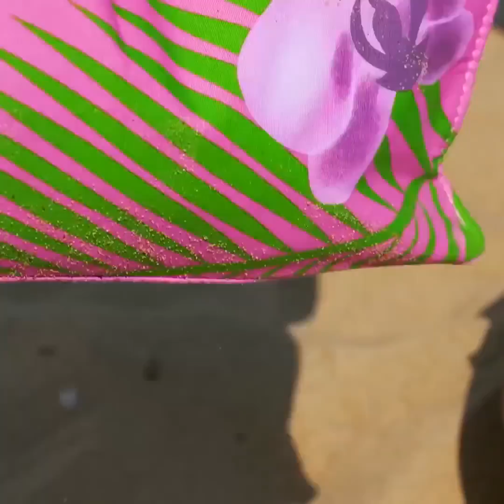30 napakagandang beach araw na mga hacks sa buhay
Mga hacks sa buhay sa buhay na i-save ang iyong mga pista opisyal.

Hindi mahalaga kung saan mas gusto mong gastusin ang iyong mga pista opisyal na inihanda namin ang isang koleksyon ng mga kahanga-hangang beach lifehacks dapat malaman ng lahat! Panoorin ang aming video at alamin kung paano madaling ayusin ang iyong mga laruan sa pool, flip-flop, kung paano i-save ang iyong pera kapag nag-relax ka sa beach, gumamit ng bed sheet upang manatili sa buhangin-free, kung ano ang gagawin sa sunog ng araw, kung paano i-defog ang iyong diving mask, gumawa ng emergency lifejacket at iba pang kapaki-pakinabang na mga trick na gonna mong pag-ibig!

Narito ang mga lifehack sa buhay na dapat mong malaman:

- Ayusin ang iyong mga paboritong laruan pool gamit ang isang bakal

- Anuman ang iyong patutunguhan, dapat mong malaman kung saan itago ang iyong pera at mga mahahalagang bagay upang maiwasan ang mga panganib. I-imbak ang iyong telepono at pera nang ligtas sa isang walang laman na cleaning wipe dispenser habang nagpapatahimik sa beach. Malinis at tuyo at lumang dispenser at ilagay ang iyong mga bagay sa loob

- Kapag mainit ito sa labas mahalaga na malaman ang mga paraan ng pagpapanatiling cool. Panoorin ang aming tutorial at matutunan kung paano lumikha ng isang mas mabilis na kahon ng serbesa beer.

- Isa pang cool na ideya ay upang ibuhos ang iyong inumin sa isang plastic bag at i-freeze

- Gumamit ng cupcake liner upang protektahan ang iyong mga inumin mula sa mga insekto at takpan ang salamin sa kanila

- Gumamit ng tab na pop upang ayusin ang mga basag na flip flop

- Isa sa mga pinakamasama bahagi ng beach holiday ay nakakakuha ng sunog ng araw. Kung ito ay nangyari sa iyo, ihagis ang ilang aloe vera gel sa mga yungib ng kubo ng yelo at i-freeze ito

- Naghanda kami ng isang DIY pasadyang beach towel tutorial na napakadaling. Maaari kang gumawa ng iyong sariling disenyo gamit ang isang pagpapaputi. Gupitin ang mga titik mula sa karton at i-spray ang bleach. Ito ay isang perpektong proyekto ng personalization para sa isang kaarawan kasalukuyan, masyadong.

- May isang nakakainis na sitwasyon kapag kailangan mong hugasan ang iyong buhok swimming ngunit beach douche ay hindi gumagana, kumuha ng isang simpleng plastic bag at gumawa ng mga butas

- Kung nais mong gumawa ng mga larawan sa ilalim ng dagat ngunit ayaw mong gumastos ng pera sa isang kamera sa ilalim ng dagat. Kumuha ng salamin at iyong iPhone. Ilagay ang iPhone sa mataas na baso at simulan ang paglikha!

- Tanggalin ang iyong diving mask gamit ang apoy at toothpaste. Panoorin ang buong tutorial sa aming video at tangkilikin ang mundo sa ilalim ng dagat!

TIMESTAMPS:

00:09 Matalino na paraan upang maayos ang mga laruan ng pool

03:07 Ayusin ang iyong flip-flops gamit ang isang pop tab

05:07 Aloe Vera sunog sa suso sumibak

05:57 DIY swimsuit

09:21 Handmade beach douche

09:58 Defog your swimming mask